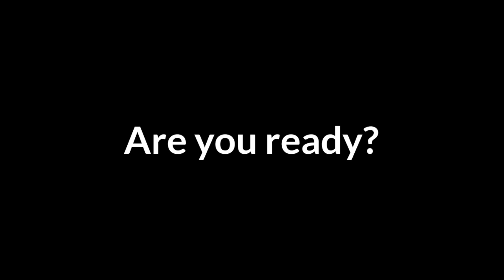2K Subscribes Special - My House Reveal!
Hello everyone. I show you my house reveal will you leak!

Happy?